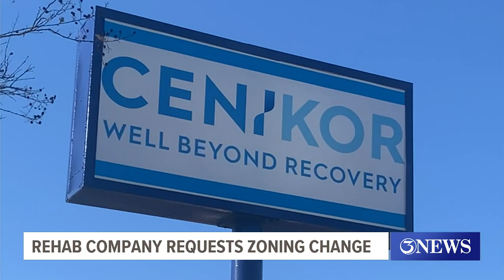Rehab company, Cenikor, requests zoning change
Corpus Christi City Council approved Cenikor's zoning request.